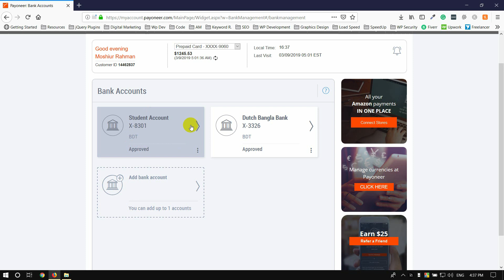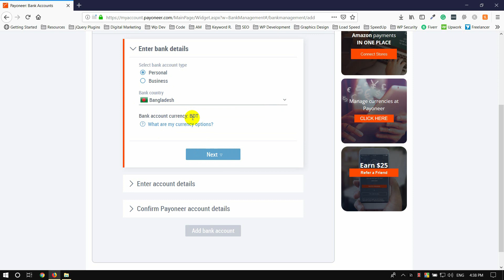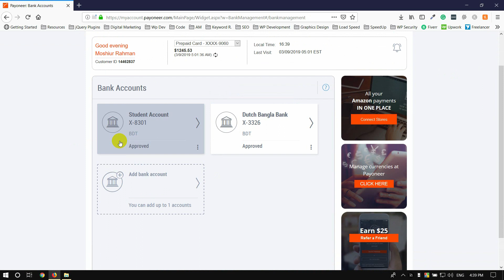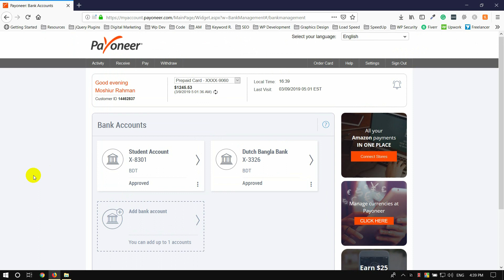Payoneer Bangla Tutorial [#5] How to add Bangladesh local bank account in Payoneer?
Payoneer provides online money transfer and digital payment services. In this tutorial series, we will learn briefly how we can use Payoneer MasterCard from Bangladesh to withdraw money from international marketplaces.

Share the love, spread the word:

1) Share this free course to a friend
2) Share on Facebook